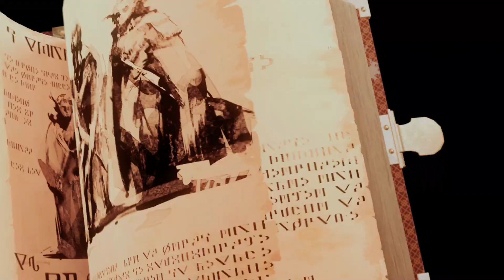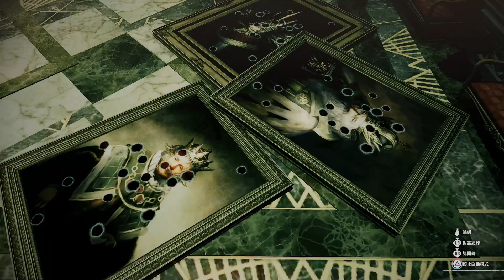PS5 暗喻幻想 EP.05 骨之財寶 中文版 Metaphor ReFantazio 女神異聞錄系列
【贊助本頻道】
1.加入頻道會員(“訂閱鈕”旁邊的“加入”，每月75元)
2.影片下方的“超級感謝”

Metaphor: ReFantazio
メタファー：リファンタジオ
暗喻幻想：ReFantazio

暗喻幻想：ReFantazio